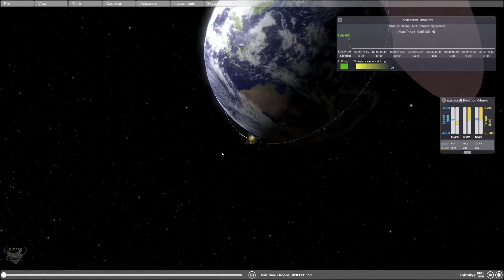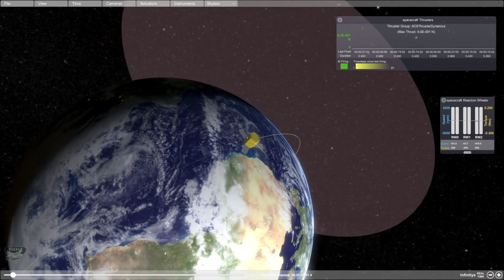Autonomous Spacecraft Tasking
This video illustrates the use of using a shielded neural network to perform autonomous spacecraft tasking.  In this video the spacecraft first detumbles, then points the solar panels at the sun to charge batteries, then enters a momentum-dumping mode to reduce the reaction wheel speeds.  The training and simulation environment uses the Basilisk software developed in the AVS lab.